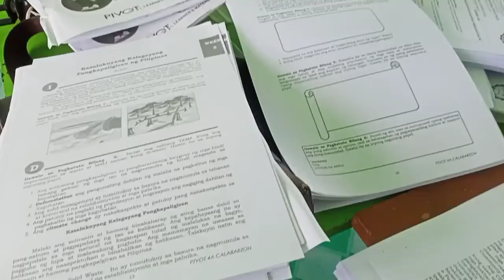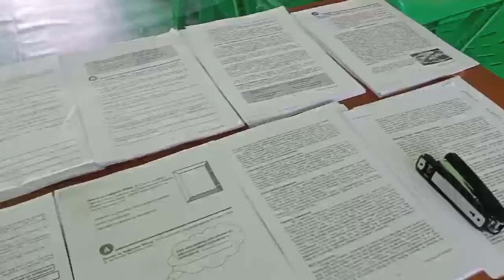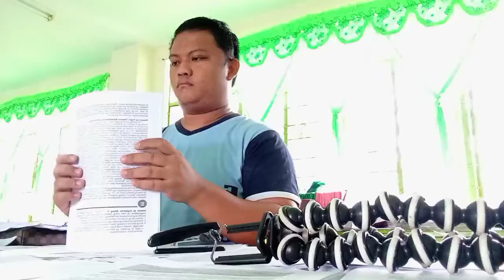Umakyat ng bundok para sa Pirma -A day of a Teacher!